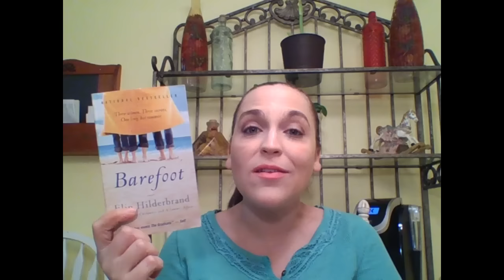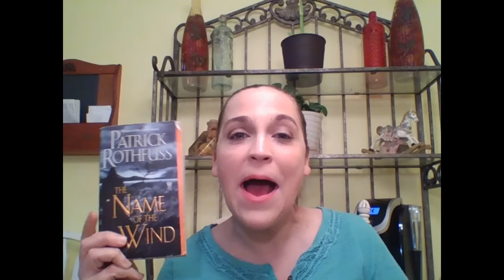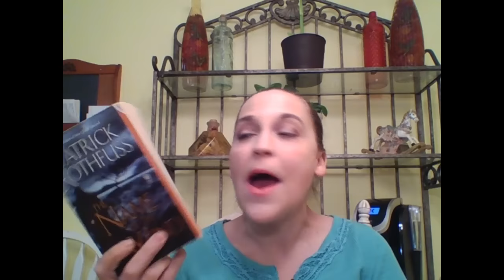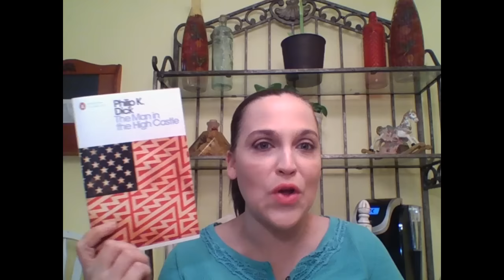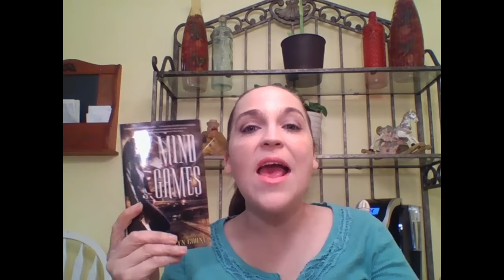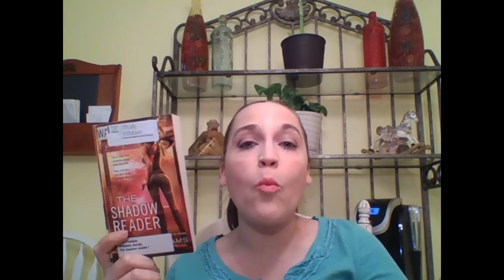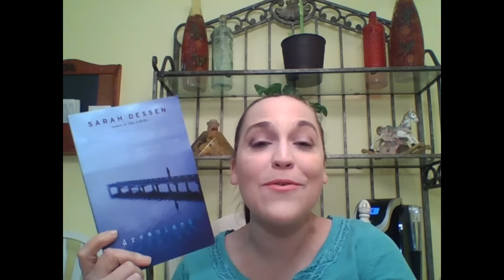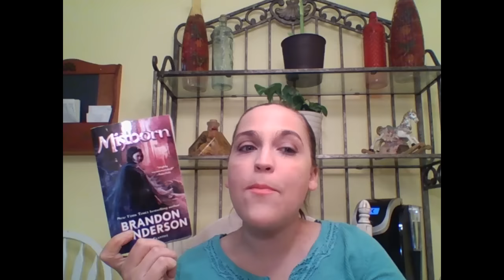Christmas Thrift Book Haul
Hello everyone! I am back to show you guys what I got this December! I hope you all had a fantastic Christmas/holiday season and can't wait to speak with you in the comments! xxoo